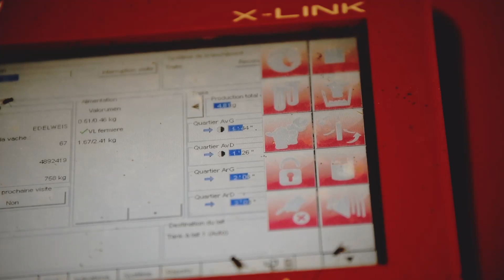GAEC Salelles - Portrait complet / Simmental France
Pierre Salelles est éleveur bovin en race Simmental, en AOP Laguiole, à Curières dans l'Aveyron (12).
Pierre produit du lait dans un système d'élevage tout foin, en traite robotisée et il est aussi président du syndicat des éleveurs Simmental de l'Aveyron avec une équipe super dynamique !
De plus toutes les vaches sont finies pour maximiser le produit viande sur l'exploitation.
Découvrez le PORTRAIT COMPLET de cet agriculteur sur les hauts plateaux de l'Aveyron.